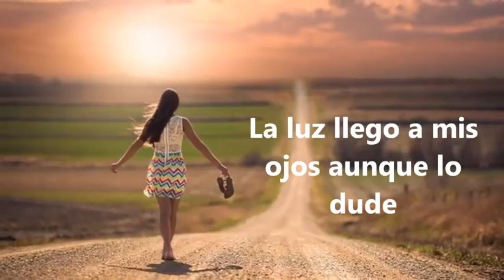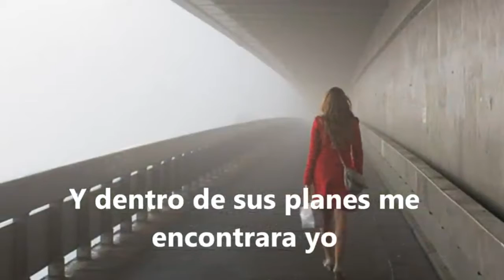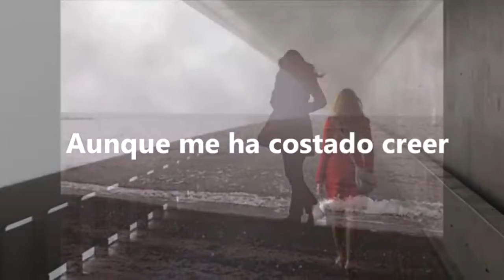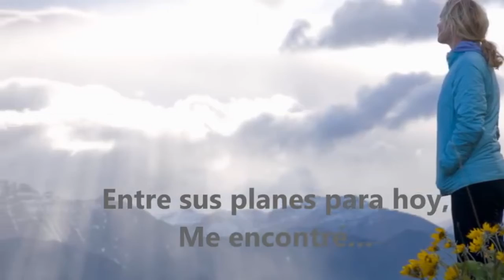Marcela Gandara Un Largo Viaje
Más información
Escucha música sin anuncios con YouTube Premium
Canción
Un Viaje Largo
Artista
Marcela Gandara
Álbum
Más Que Un Anhelo
Vástago Producciones L.L.C (en representación de Vastago Producciones); LatinAutor, CMRRA, LatinAutorPerf, AMRA, Kobalt Music Publishing y 4 sociedades de derechos musicales